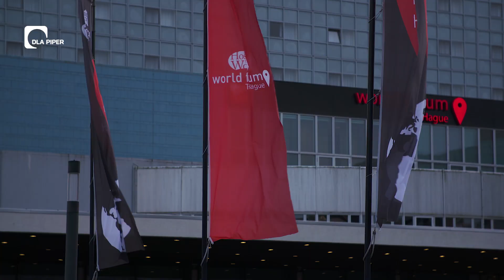Feike Sijbesma in conversation with Paul Hopman on climate adaptation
Paul Hopman interviewed Feike Sijbesma, Co-Chair of the Global Center on Adaptation and former CEO of DSM at the Climate Adaptation Summit 2021. In this video they discuss climate adaptation, the impact of the COVID-19 pandemic on the goals of the Paris Agreement, and the role businesses, governments and societies can play to mitigate the environmental changes.